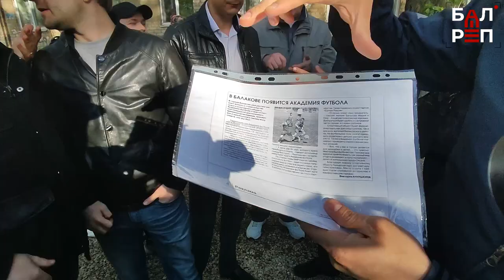Попиарится не получилось (Ольга Алимова не смогла собрать балаковцев)